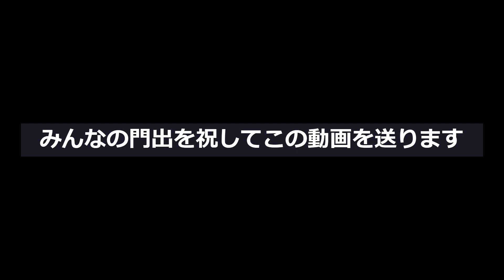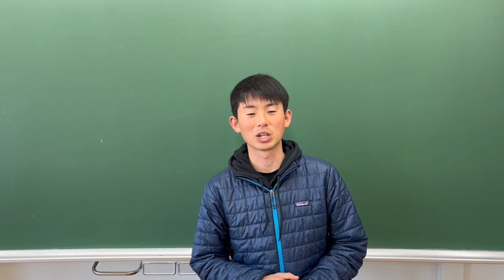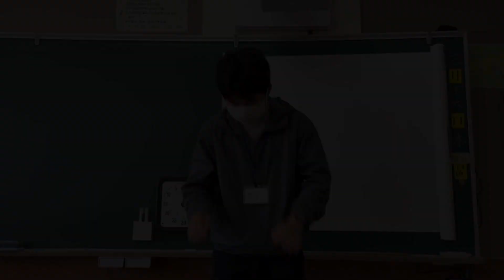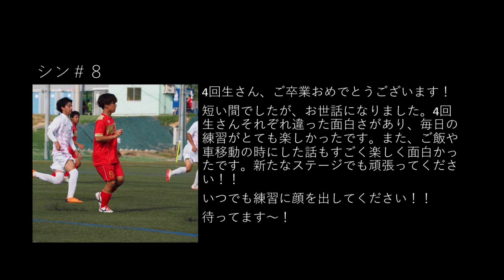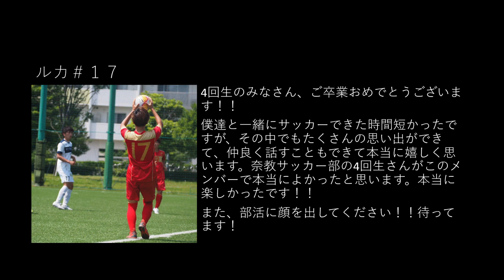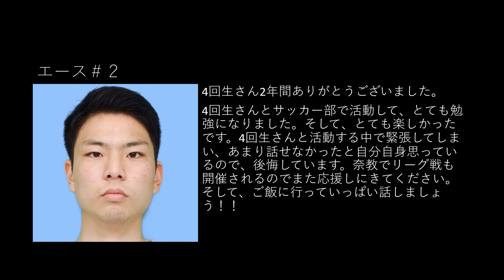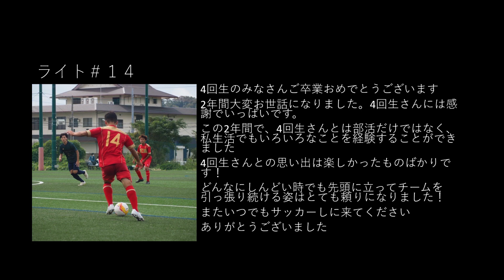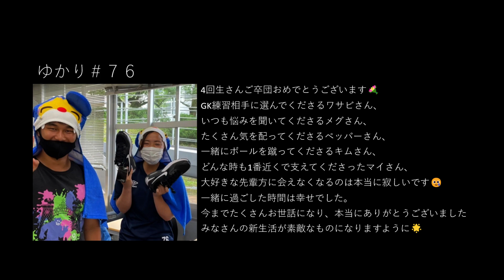令和4年度 卒業ムービー